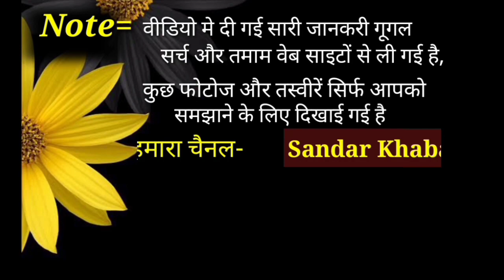Bollywood Richest Actress 2020 List।Top 5 rich actress in bollywood।Top bollywood Actress।actress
Bollywood Richest Actress 2020 List।Top 5 rich actress in bollywood।Top bollywood Actress।actress। Deepika padukone।kareena kapoor। katrina kaif।Aishwarya rai।priyanka chopra

Topic Cover:-

-Bollywood Richest Actress 2020 All List
-Top 5 rich actress in bollywood
-Deepika padukone
-kareena kapoor
-katrina kaif
-Aishwarya rai
-priyanka chopra
-Top 5  bollywood actress
-Top 5  bollywood actor
-Top 5 actress of bollywood
-Bollywood Richest Actress
-Bollywood Richest Actress 2020
-Bollywood Richest Actors
-Bollywood Richest Actors 2020
-Bollywood Rich actress
-Bollywood Rich couple
-Bollywood ki sabse amir heroin2020
-Bollywood ki sabse amir heroin kaun h
-Bollywood ki sabse amir actress
-Bollywood ki sabse amir abhinetri
-Bollywood top 10 richest actress list
-Bollywood top 10 richest actress 2020 list
-बॉलीवुड की सबसे अमीर हीरोइन
-बॉलीवुड की सबसे अमीर अभिनेत्री
-Deepika padukone Net worth
-kareena kapoor Net worth
-katrina kaif Net worth
-Aishwarya rai Net worth
-priyanka chopra Net worth
-deepika padukone total income
-kareena kapoor total income
-katrina kaif total income
-aishwarya rai total income
-priyanka chopra total income
-Net worth
-Income

allowance is made For " Fair use" For purposes Such as Criticism, Comment, News Reporting, Teaching, Scholarship, and Re Search,  fair use is a use Permitted by copyright Statute that might otherwise be infringing.